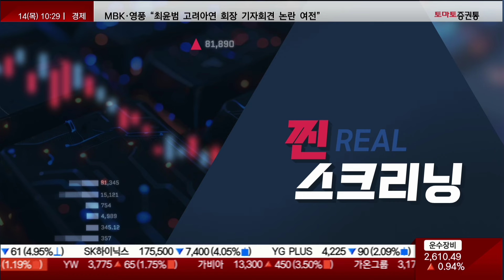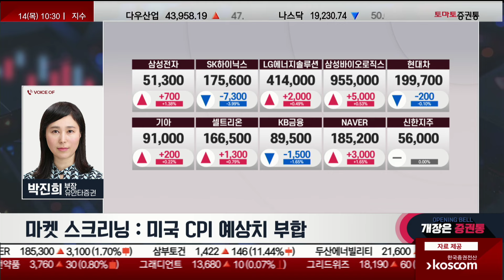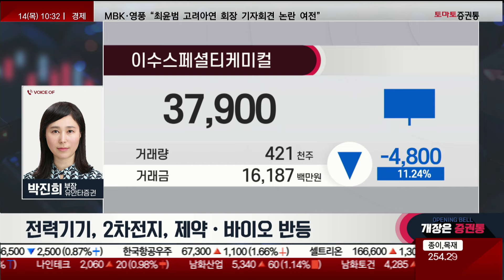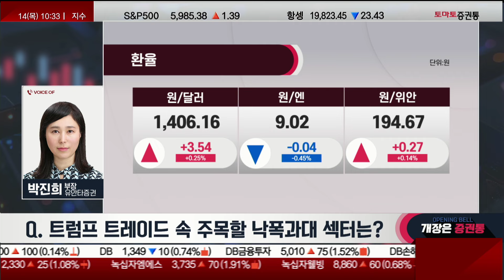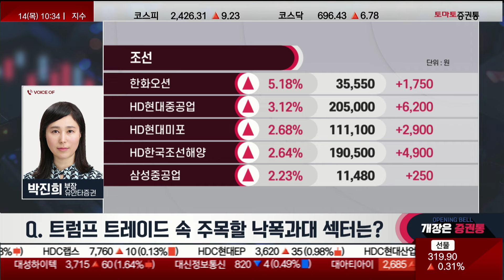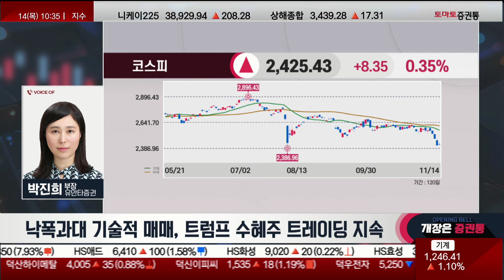트럼프 트레이드 속 주목할 낙폭과대 섹터는? 전력기기 방산(f. CPI) 박진희 부장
찐 스크리닝
진행: 박상정
출연: 박진희 부장(유안타증권)

▶ 마켓 스크리닝 : 미국 CPI 예상치 부합
- 삼성전자, 장 초반 강세에 51,000원대 회복
- '중국 해군 경계' 트럼프 안보보좌관 "K조선과 협력"
- 트럼프, 대북 온건파 국방부 장관 지명에 경협주 상승
▷ 엔터, 조선, 우주항공 강세
▷ 전력기기, 2차전지, 제약·바이오 반등

▶ 오늘장 Q&A
Q. CPI·금리 등에 낙폭과대주 반등...만기일 속 지속성은?
Q. 트럼프 트레이드 속 주목할 낙폭과대 섹터는?

▶ 시장 대응 전략 및 관심 섹터&종목
- 낙폭과대 기술적 매매, 트럼프 수혜주 트레이딩 지속
- 바이오, 화장품, 반도체, 엔터 외 IT 낙폭과대주 관심
- 전력, 에너지, 조선, 기계 등 트럼프 관련 섹터 관심

📌2. 쩜상 회원 등록
 1번 2번 차례대로 진행하면 쩜상 수익률 얻을 특별한 정보와 더불어 선물까지~!